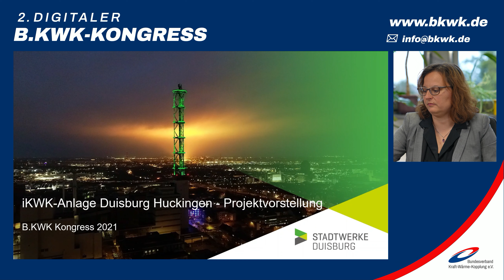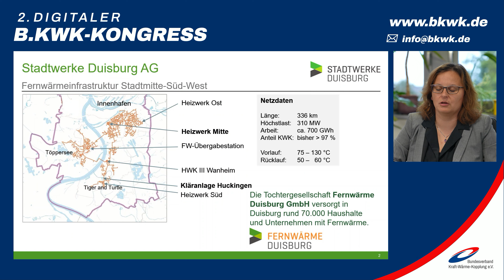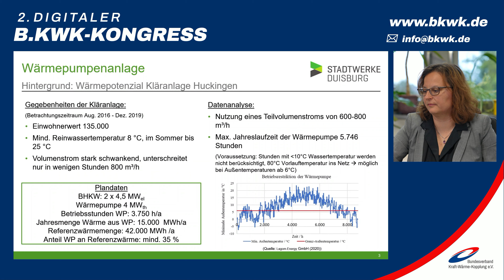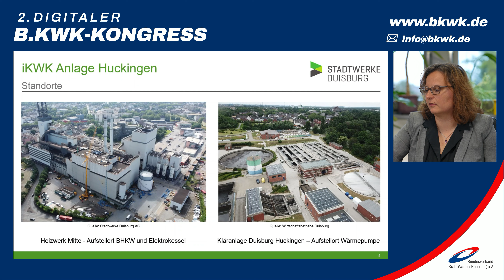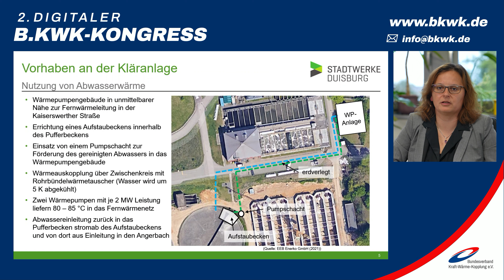iKWK-Anlage Duisburg Huckingen [B.KWK-Kongress 2021]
Vorstellung des iKWK-Projektes Duisburg Huckingen durch die Stadtwerke Duisburg mit Nutzung der Abwärme der Kläranlage Huckingen durch eine Wärmepumpe sowie der Installation eines neuen BHKW am Heizwerk Mitte.